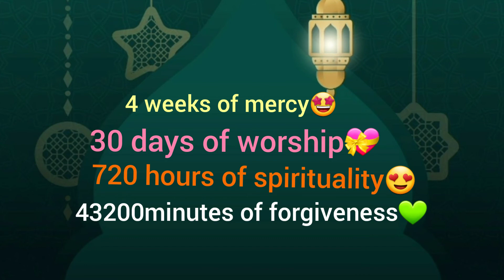Ramdan Mubarak#4 weeks of mercy#status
Islamic videos#Urdu poetry#informative videos#Ertughrul#Kurulus Usman videos#Art and craft#classroom and scool decoration ideas